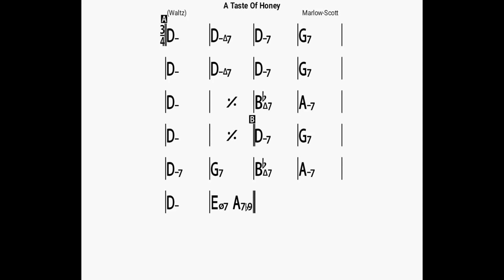A Taste Of Honey(no piano)backing track/bpm100